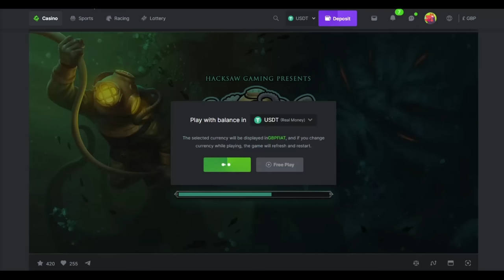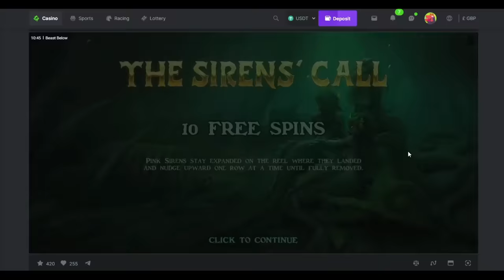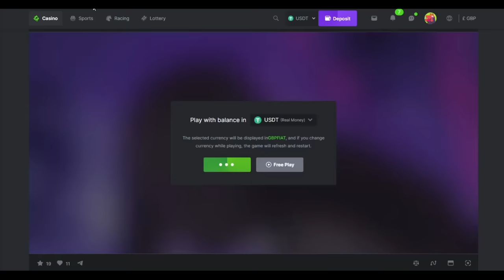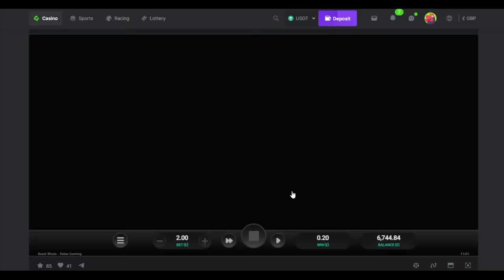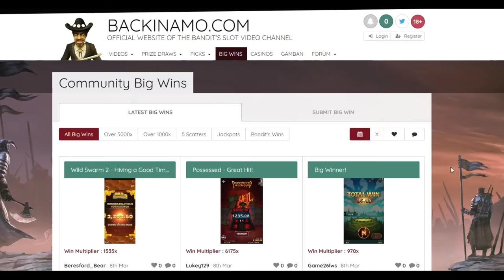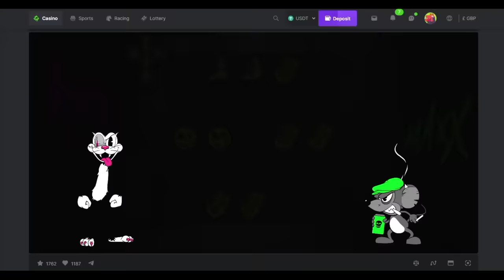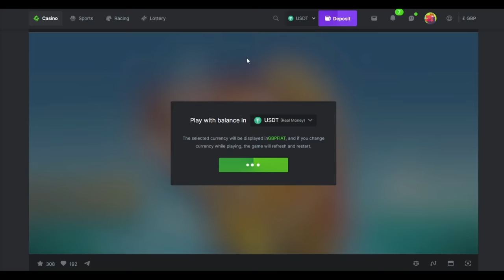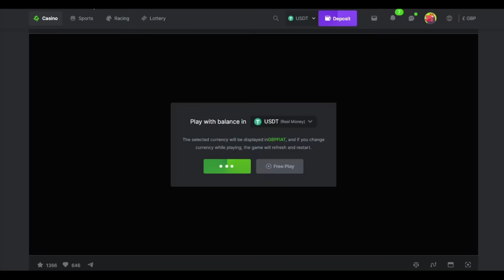Sunday Slots with The Bandit - Part 1!